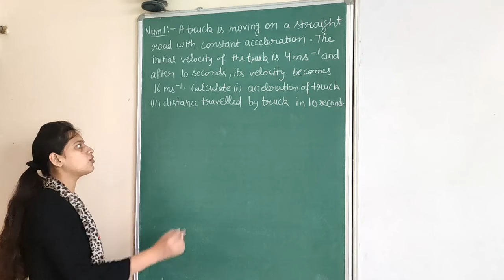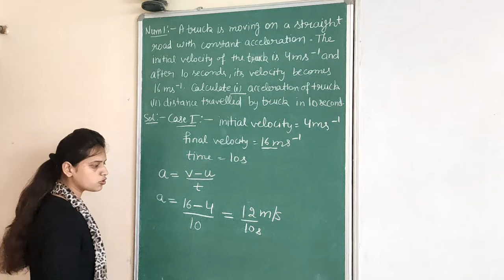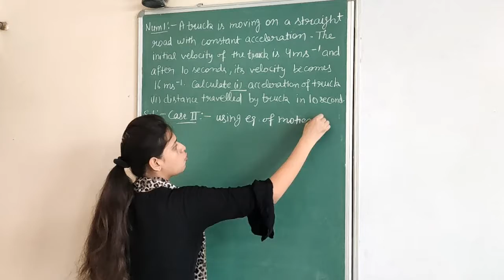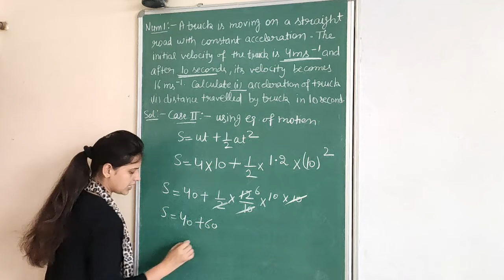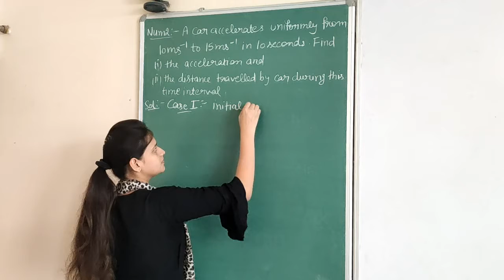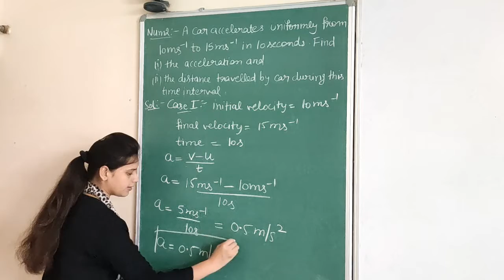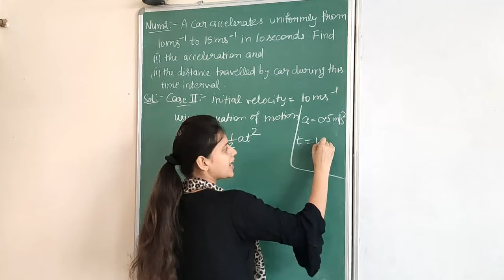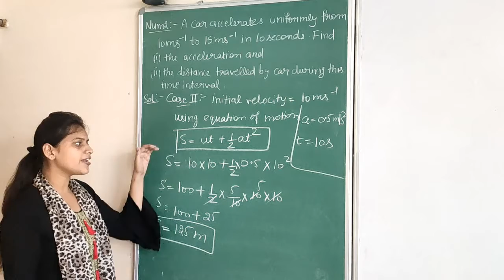CLASS 9 (PHYSICS) LECTURE 12 REVISION OF CHAPTER 8 (MOTION)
CHAPTER 8 (NCERT)/ NUMERICAL RELATED TO EQUATIONS OF MOTION / BY RITIKA SHARMA